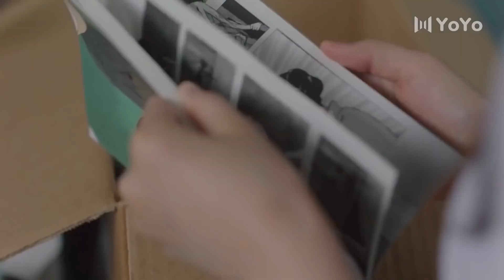Kazara Aşk l Eskileri Hatırlıyor l Please Feel At East Mr. Ling | Liu Te, Zhou